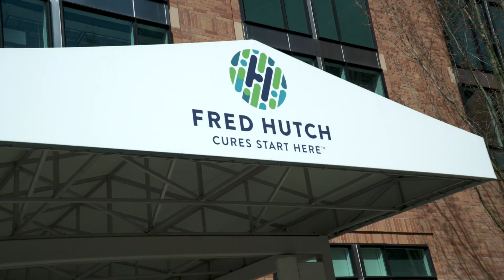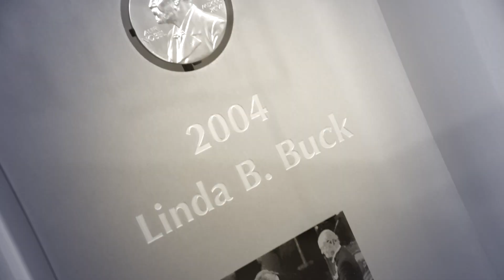Prof. Linda B. Buck - Honorary Doctorate Recipient at BGU's 47th Board of Governors Meeting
Winner of the 2004 Nobel Prize in Physiology or Medicine (together with Richard Axel) for " their discoveries of odorant receptors and the organization of the olfactory system." They discovered how hundreds of genes in our DNA code form the odorant sensors located in the olfactory sensory neurons in our noses. Each receptor is a protein that changes when an odorant attaches itself to the receptor. Smells are composed of a large number of different substances and we interpret the varying signals from our receptors as specific scents.